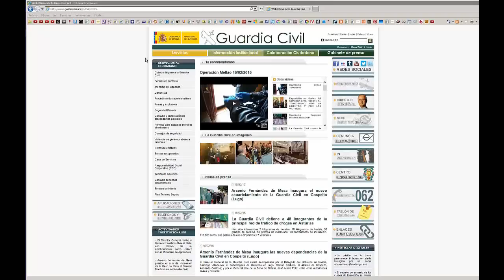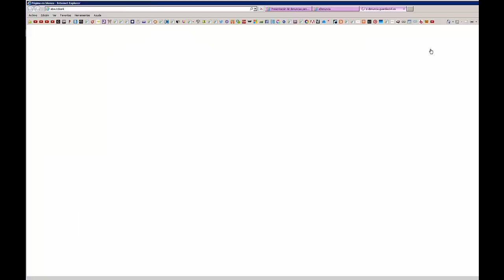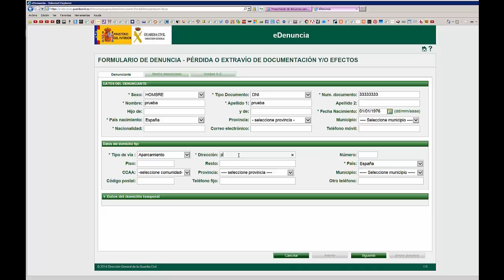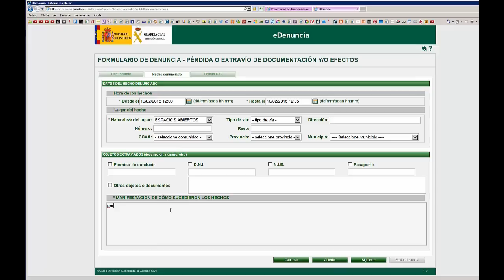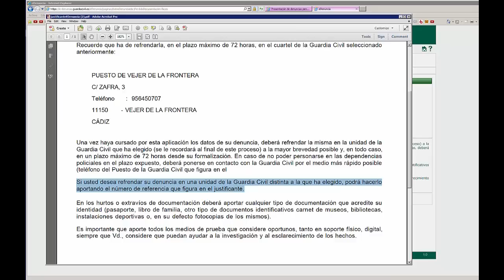La Guardia Civil pone en marcha el sistema de denuncia vía Internet "e-Denuncias"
La Guardia Civil ha puesto en marcha el sistema de denuncias vía Internet para comunicar la comisión de determinados hechos delictivos. El ciudadano podrá denunciar en la aplicación de e-Denuncias, a la que se accede desde la página web , la pérdida o extravío de documentación o efectos; hallazgo de documentación o efectos; sustracción de vehículos; sustracción en interior de vehículos; hurtos (sustracción sin mediar violencia o intimidación) y daños sin autores conocidos.

No se podrá informar de delitos en los que haya existido violencia física en las personas o hechos en los que el autor o autores estén identificados.

Una vez que el ciudadano tramite la denuncia mediante la aplicación  de e-Denuncias, dispondrá de tres días, para acudir a la Unidad de la Guardia Civil que haya sido seleccionada donde se va a ratificar la denuncia. No obstante, si el ciudadano desea validar la denuncia en otra dependencia policial diferente de la seleccionada, podrá realizarlo aportando el número de referencia que la aplicación e-Denuncia le facilite.

Los ciudadanos que utilicen esta aplicación tendrán atención preferente una vez que hayan validado las mismas respecto al resto de ciudadanos  que acudan a denunciar delitos de la misma tipología. De esta forma los usuarios evitaran esperas innecesarias.